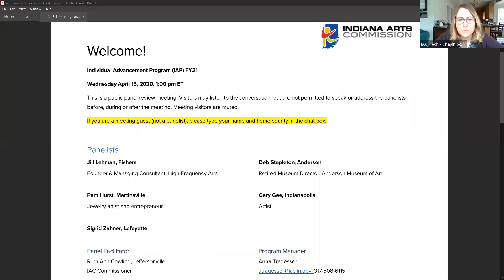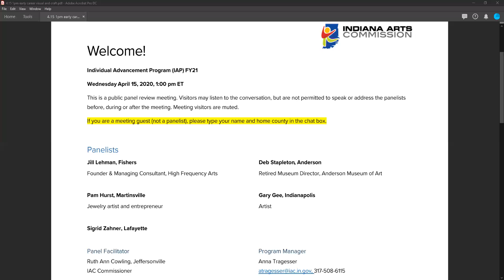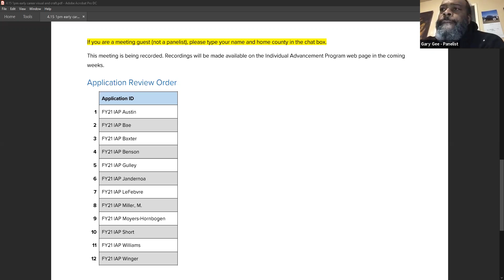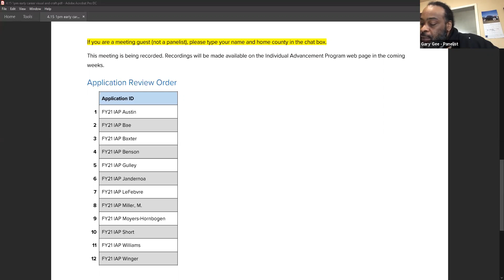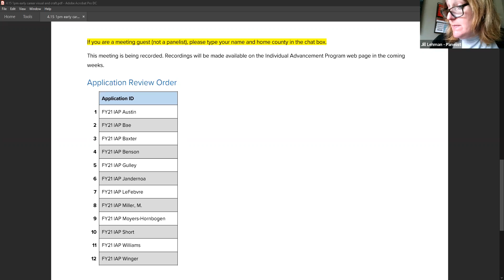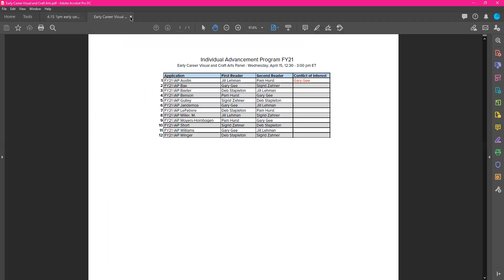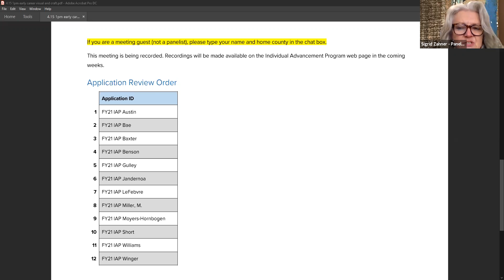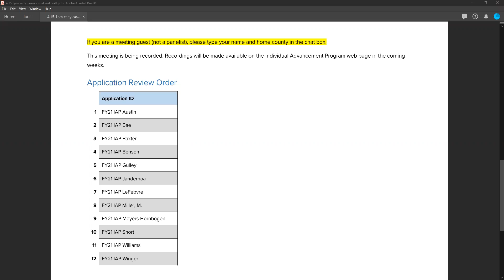IAP FY21 Early Career Visual Arts and Craft Arts Panel - 4/15, 1pm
This is a recording of a public grant review meeting for the Individual Advancement Program FY21. The meeting took place live on Zoom on 4/15 at 1pm ET.

FY21 IAP Miller, M.
FY21 IAP Moyers-Hornbogen
FY21 IAP Short
FY21 IAP Williams
FY21 IAP Winger